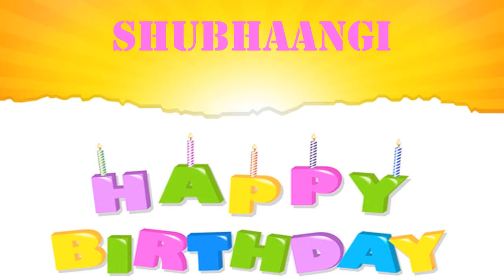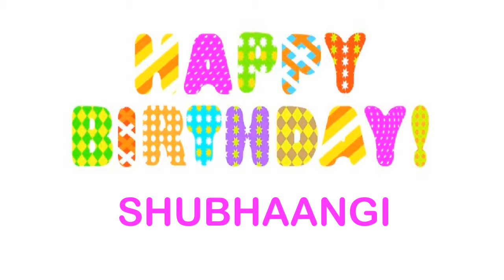Shubhaangi wishes Mensajes